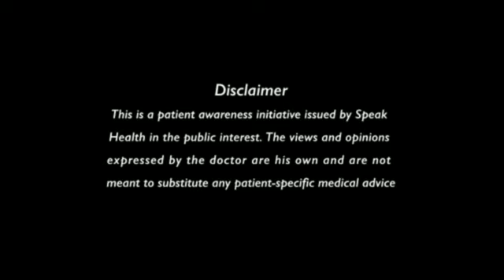What is prostate cancer?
Prostate cancer is a form of cancer that develops in the prostate gland. It is the second-leading cause of cancer deaths for men. Prostate cancer cells can spread by breaking away from a prostate tumor. They can travel through blood vessels or lymph nodes to reach other parts of the body.
Listen to Dr. N Karthickeyan from Frontline Hospital, Trichy to know more about Prostate Cancer.